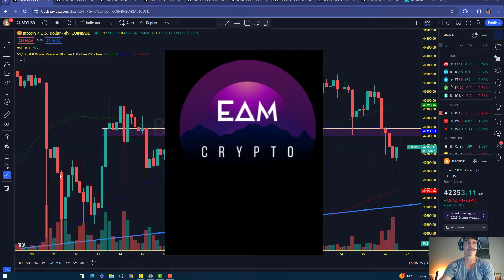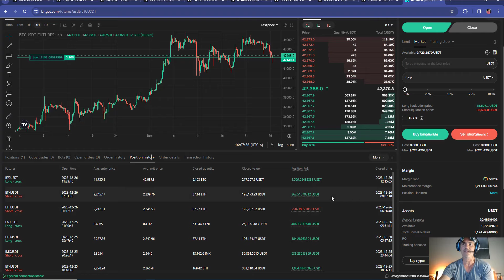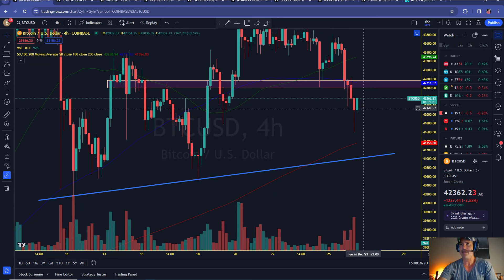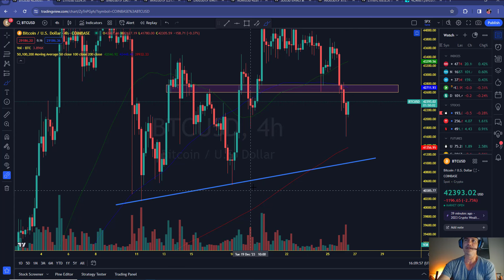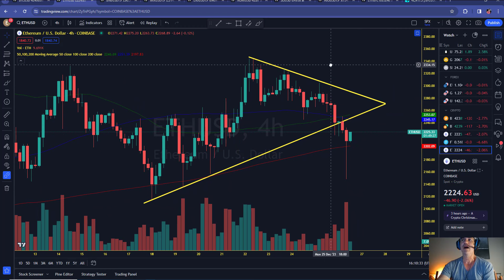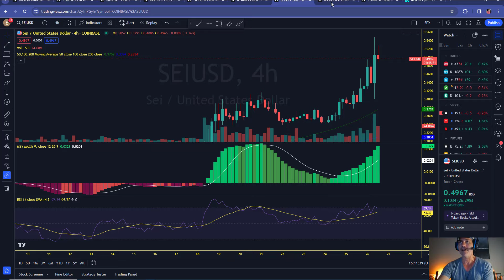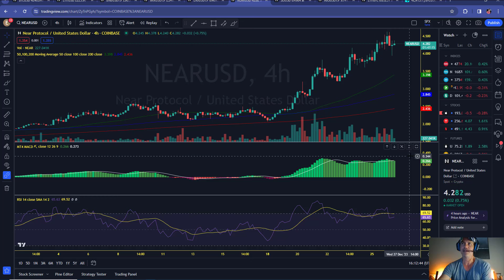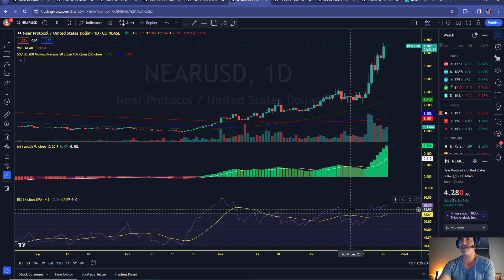Is BTC headed up or down right before the ETF madness in January? Is Alt season almost done?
BTC and Alt short term price action.
ETH, SOL ENJ, BNB, IMX, NEAR, SEI

ffiliate Link for Bitget:
BITGET:
- SIGN-UP DEPOSIT BONUS of up to $8000
Bitget is where you can short crypto and leverage trade